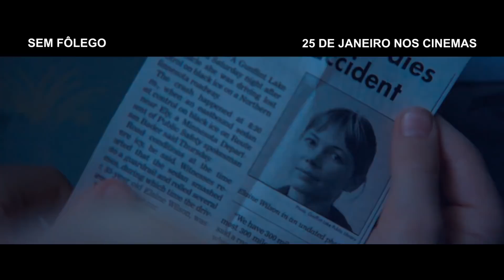Sem Fôlego | Trailer Oficial com Oakes Fegley e Julianne Moore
Sem Fôlego (Wonderstruck) - Trailer Oficial legendado: um filme baseado no aclamado romance de Brian Selznick, “Sem Fôlego” é dirigido por Todd Haynes com Oakes Fegley, Millicent Simmonds, Julianne Moore e Michelle Williams.

Ben e Rose são crianças de duas eras distintas que, secretamente, desejam vidas diferentes. Ben anseia pelo pai desconhecido, enquanto Rose sonha com uma atriz misteriosa. Quando Ben descobre uma pista e Rose lê uma manchete atraente no jornal, ambas as crianças partem em jornadas que se desenrolam com uma simetria fascinante.